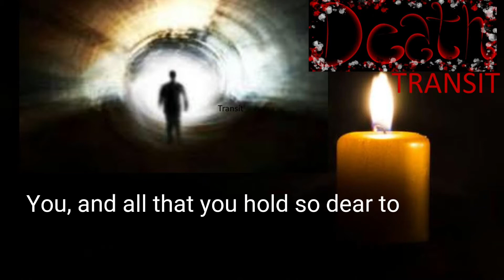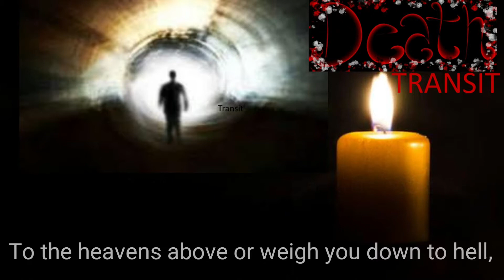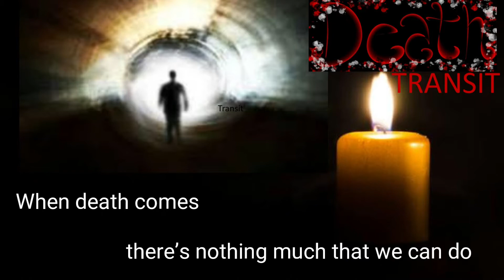Death Transit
Mmm. Realm of Heaven, Realm of Human,
Realm of Ashura,
Realm of Animal, Hungry Ghost, Realm of Hell

Life is never ‘never ending’ (Life is impermanence)
Conditioned by your body
When body fails life goes

“If you speak or act, with evil thought,
suffering follows wherever you go.
If you speak or act, with a pure thought,
happiness follows wherever you go.”

You, and all that you hold so dear to
The life you’ve wished you’d die for
You’ll have to let them go

When death comes there’s nothing much that you can do
Anytime any place and it’s not up to you
No amount of regrets will ever bring you back to this life again!

The only thing that follows is your own deeds
They can bring you down or can give you a lift
To the heavens above or weigh you down to hell,
and realms in between.

Realm of Heaven, Realm of Human,
Realm of Ashura,

Guitar Solo

“All that we are is the consequence of what we have thought:
it is founded on our thoughts, it is made up of our thoughts.”.

When death comes there’s nothing much that we can do
It’s our thoughts and deeds that lead us through
No amount of regrets will ever bring us back to this life again!

The only thing that follows is our own deeds
So be sure to live life blamelessly, and go into death transit without a worry!
So be sure to live life blamelessly, without a worry.

Melody & Harmony by Miwa
Lyrics & Melody by Jeff

Verses in parenthesis are adaptations from Buddhist Teaching